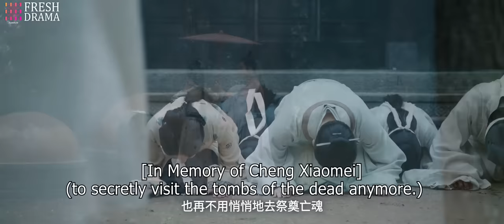【Multi-sub】Love Like The Galaxy EP21 | Leo Wu, Zhao Lusi | 星汉灿烂 | Fresh Drama